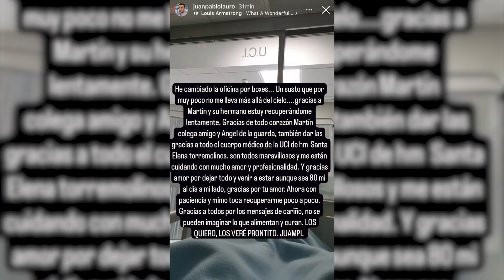Irene Villa da la última hora de su exmarido, Juan Pablo Lauro, que sigue en la UVI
Por su parte, Irene Villa ha explicado cómo se encuentra su exmarido, quien permanece ingresado en la UVI y con el que ya sabemos que mantiene una bonita relación: "Afortunadamente está todo bien".